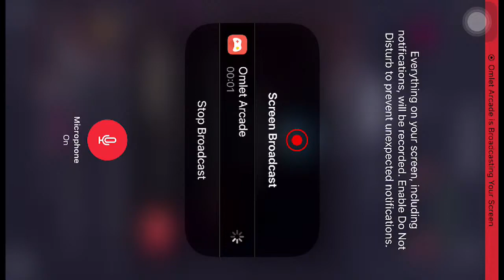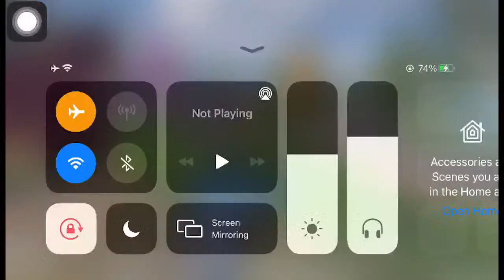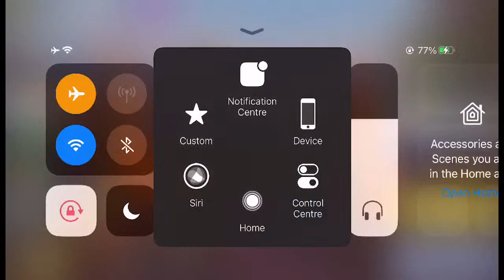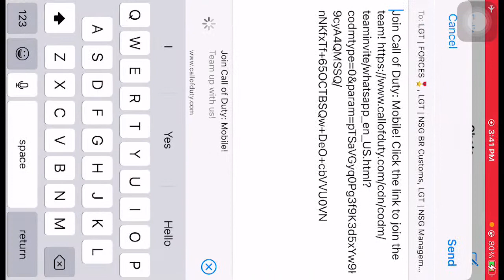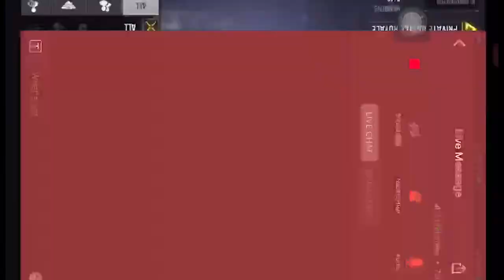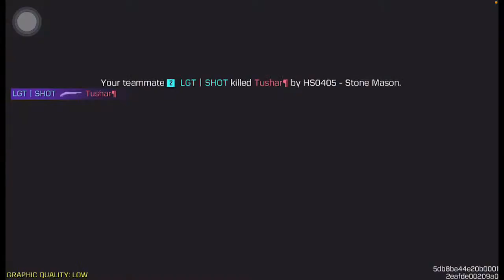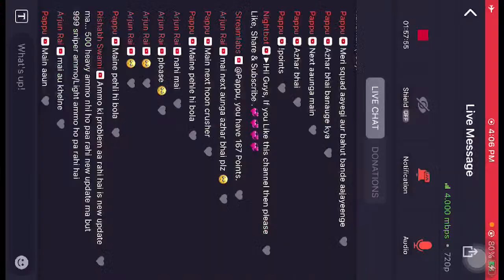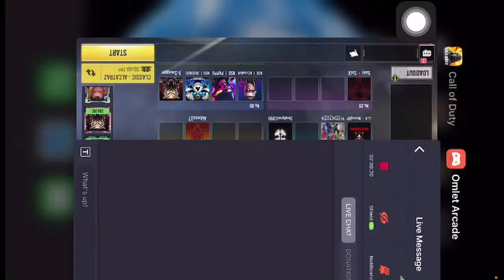RAMBO RAJKUMAR BUNDLE OPENING#CODM LIVE STREAM HINGLISH#Live with Azhar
Stay home Stay safe. Pray for all
 Step
3 - Comment on my latest post.
4 - Wait for 50/100/150 likes on Stream.
~ FEW MORE LGT PLAYER CHANNEL
2.

3.

~ PLAY AND WIN WITH LGT | NSG YT~
1. Download Game.TV app from Playstore.
~ FEW MORE GUILDS WHERE I PLAY ~
◾ Steam Profile - COMING SOON
 Stream Schedule: ▶️ 05:00 PM TO 10.00 PM IST Onwards
Stream Schedule :
 ️ PC Specs:
Call of Duty: Mobile
CODMCOD: Mobile
LGT | NSG YT
cod mobile
codm
cod mobile live
codm live
call of duty mobile live
codm livestream
codm stream
codm india
codm live india
codm hindi live
codm gameplay
codm live gameplay
codm live hindi
codm live stream hindi
codm stream hindi